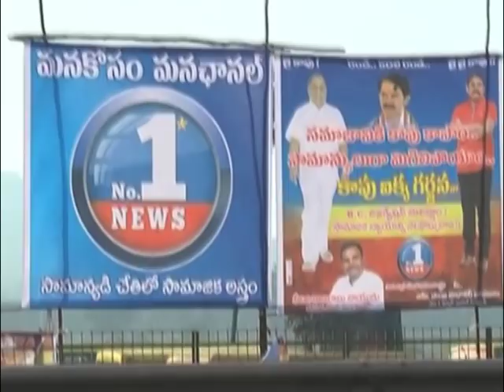Kapu Ikya Garjana Nadiche Suryda video Songs Mudragada Padmanabham